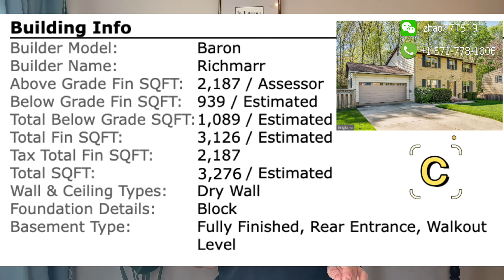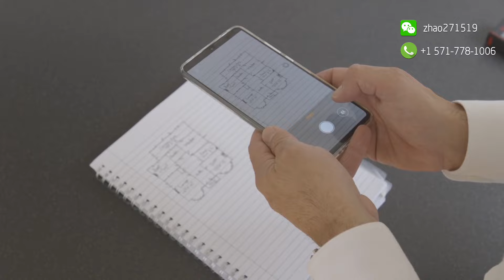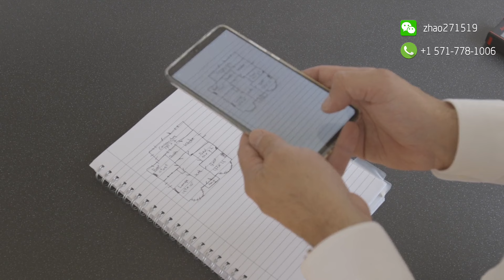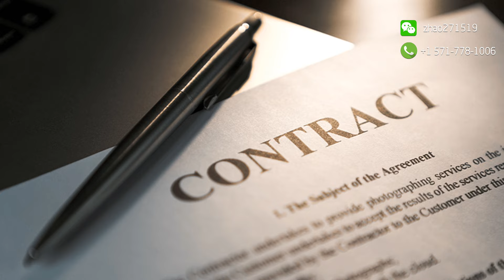美国房产面积数字背后的真相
Queenie Zhao, Fairfax Realty Select 房产经纪, Northern Virginia Association of Realtors PlatinumTop Producer。持华盛顿Washington DC、弗吉尼亚州Virginia、马里兰州Maryland 三地房产经纪人执照。

Ragnar Magnusson, Fairfax Realty Select房产经纪。持有Virginia 房产执照。
美国大华府区，是以首都华盛顿为中心的全美第四大都市圈，包括哥伦比亚特区（华盛顿DC）、马里兰州的南部和弗吉尼亚州的北部，人口约620万。我们精通美国首都华盛顿大华府区地产，欢迎您联系我们咨询买房规划，卖房策略。